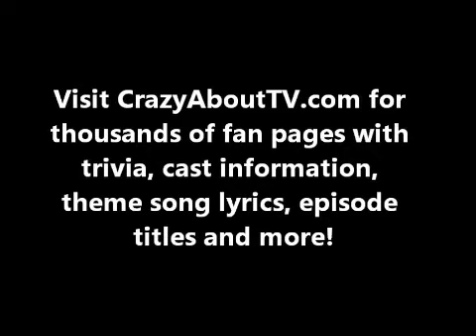Tales from the Crypt Theme Song Intro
Tales from the Crypt aired for 7 seasons from 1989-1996 on HBO for a total of 93 episodes!